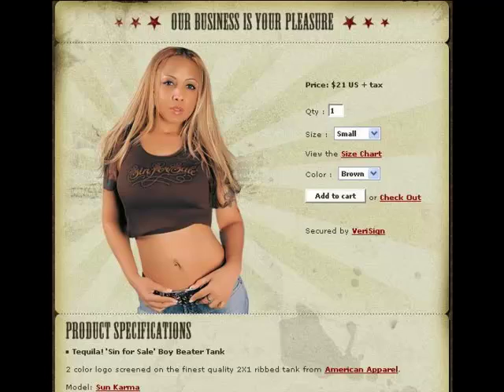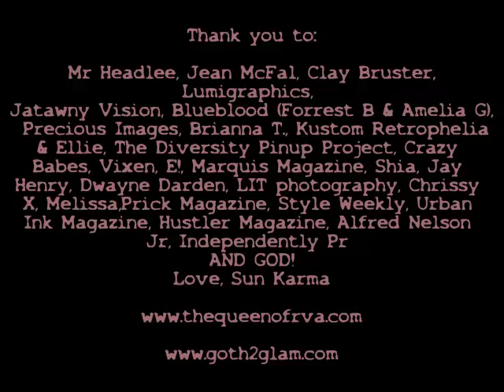Sun Karma's Interview on the X with Mason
My interview with Mason on the X after my article in Style Weekly came out naming me "Queen of Richmond" set to photos of me throughout the years up until now. Thanks you to Hustler Magazine,  all my friends, fans, and wonderful photographers who made this possible. Luv, Sun